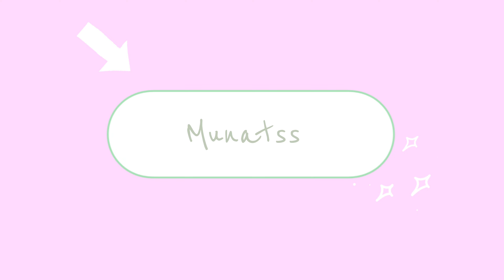Tihar Celebration in Canada 2024 || Deepawali || Bhai Tika || Festival ✨🤍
Hi y'all ✨

Hope everyone had a great celebration of Deepwali ❤️